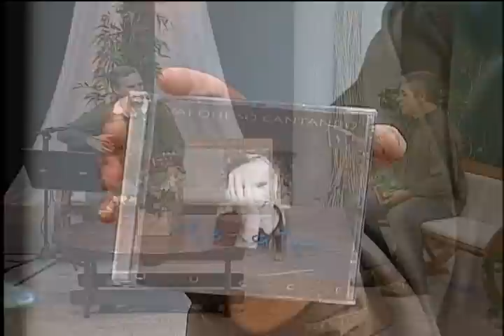PROGRAMA TERRA CANÇÃO 2012 ► LYDIO convida RENATO LUCCE